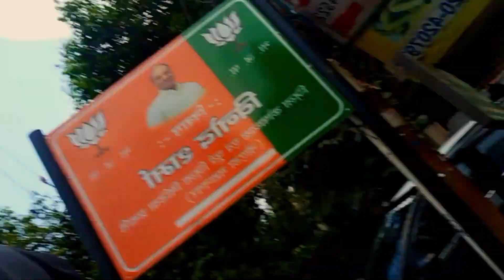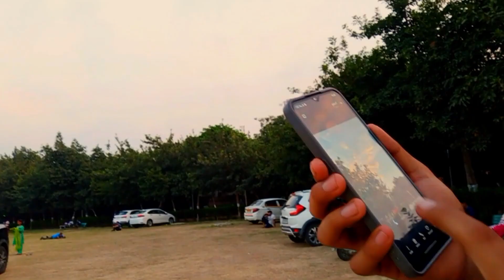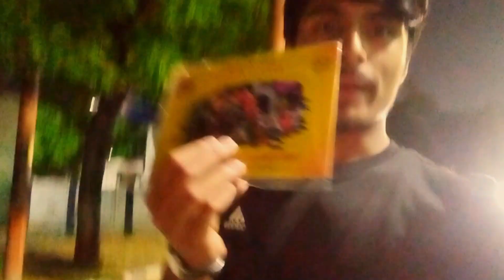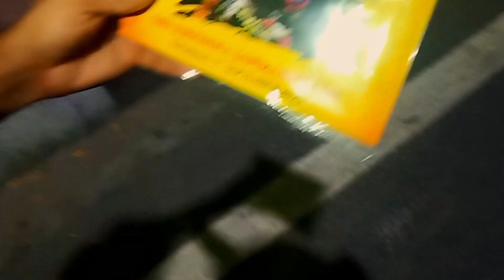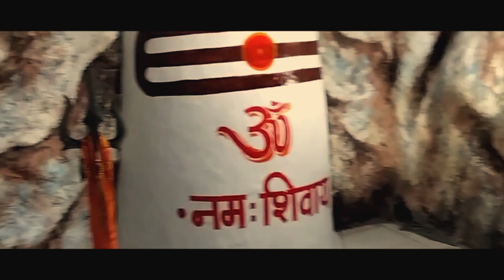NAND KE ANAND BHAIYO❤️🕉️JANMASHTAMI KA YEH REASON NHI PTA HOGA KISIKO